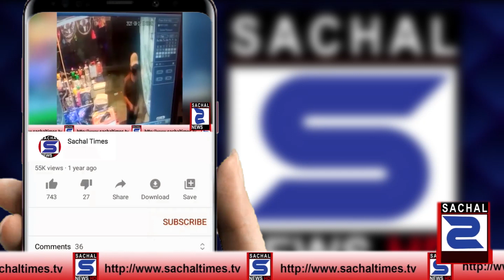Ppp Chairman Bilawal Bhutto zardari Notice Murdered VC Khalid Raza Private School